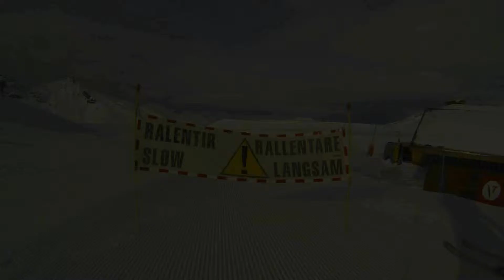GoPro Hero 3 - Val Thorens - Les 3 Vallées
Shot 100% with the Gopro Hero 3 !